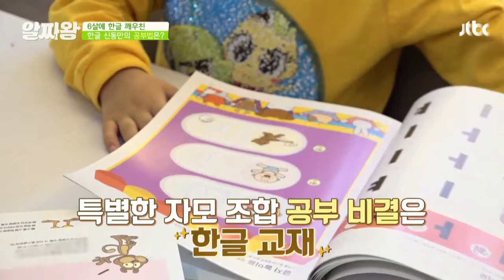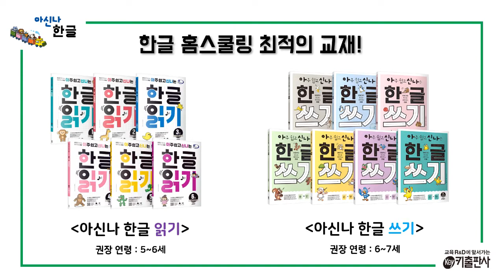[한글공부]특별편- 6살 한글 신동은 어떤 책으로 공부할까?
방송에 [아신나 한글 시리즈]가 나왔어요~! 빰빠라밤! 짝짝짝~
6살 한글 신동은
 [아신나 한글 시리즈]로 어떻게 공부하고 있는지 확인해 보세요~^^

▼아신나 한글 시리즈가 궁금하시다면?  ▼